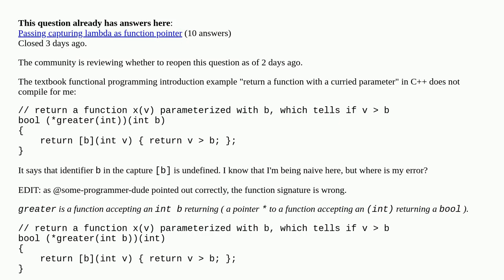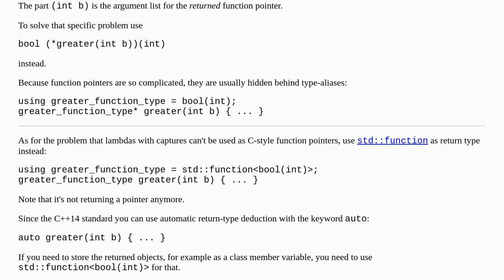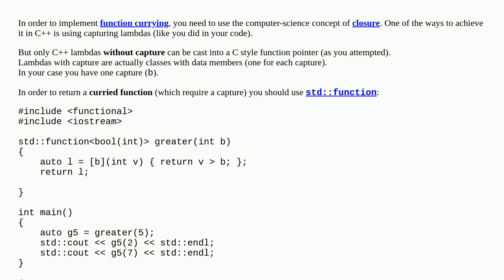Simplest case of currying with a lambda is illegal [duplicate]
A special thanks goes out to the community